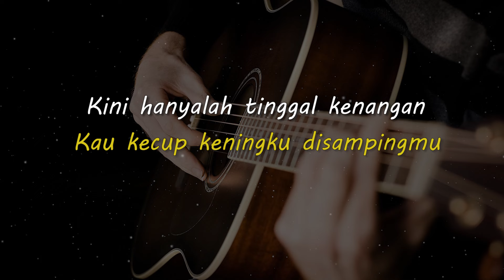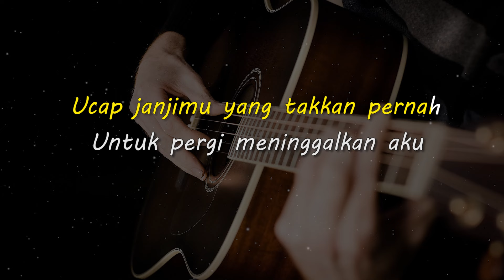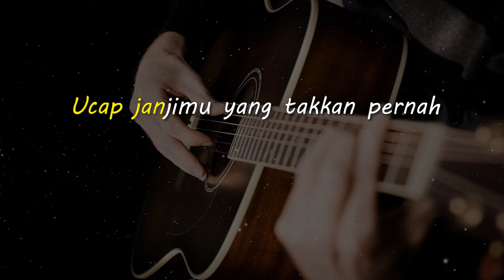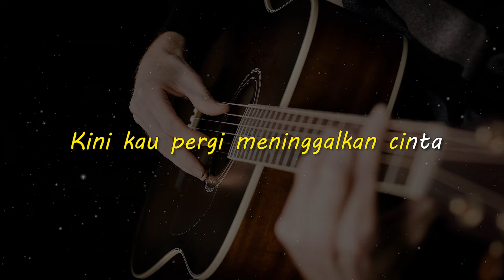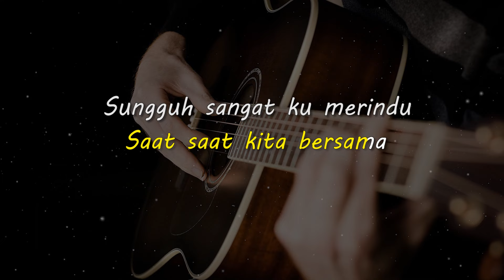KENANGAN // Ziell Ferdian // KARAOKE GITAR AKUSTIK NADA CEWE ( FEMALE )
Lirik

Teringat saat bersamamu
Kau kecup keningku disampingmu
Kini hanyalah tinggal kenangan
Saat bersamamu

Ucap janjimu yang takkan pernah
Untuk pergi meninggalkan aku
Namun semua hanyalah semu
Kini kau pergi meninggalkan cinta

Reff:

Saat saat kita bersama
Sungguh sangat ku merindu
Sentuh peluk manja kamu

Selamat tinggal yang aku cinta
Semua kisah tentang cinta kita
Kan ku kenang kau slamanya

Matursuwun.